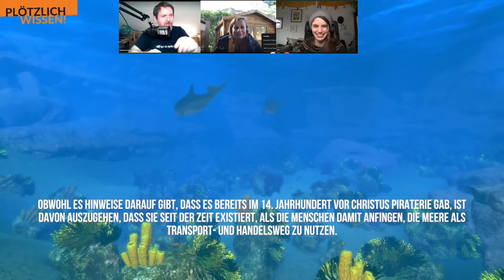Abtauchen mit Plötzlich Wissen! #7 - Let's Play Deep Diving Simulator - [Teil 2/2]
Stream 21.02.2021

2/2 Teil des 7. Streams "Plötzlich Wissen!"